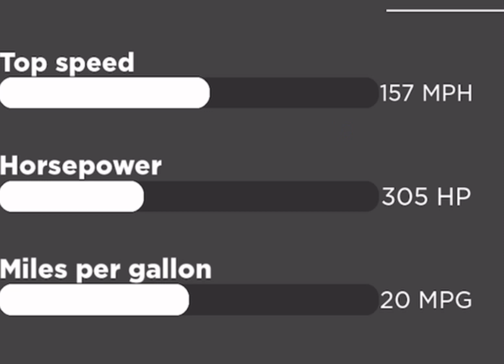GREENVILLE UPDATE (40+ cars!) (3 limiteds) (RAIN!!!) MORE!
NEW GV UPDATE